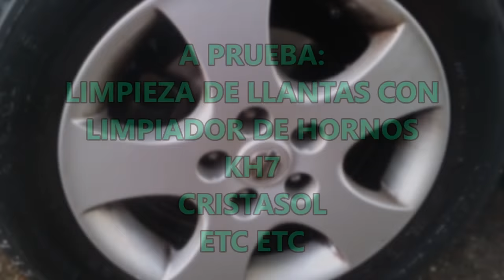A PRUEBA: Limpieza de llantas con KH7, Cristasol, Limpiahornos, etc (1 de 2)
En este vídeo vamos a ver como se pueden limpiar las llantas con distintos productos que tengamos en casa: desengrasante, limpia cristales y limpiador de hornos. También testearemos un líquido de lavadero específico para limpiar llantas y veremos el resultado.

No mezclar productos! Utilizar un trapo distinto para cada producto, y guantes, tal como se ve en el vídeo.
Realizar en un lugar bien ventilado. Utilizar mascarillas de alto rango A B E K si fuera necesario al manipular productos químicos.